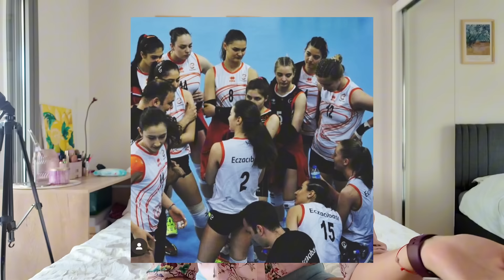NEDEN VE NASIL KİLO VERDİM?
Destekleriniz benim için çok önemli, videoyu beğendiğiniz için teşekkür ederim 🫶🏻🤍
📱BENİ BURADAN DA TAKİP ET 🌸